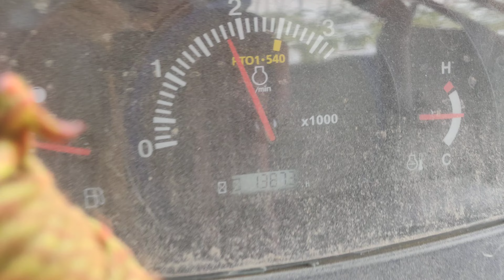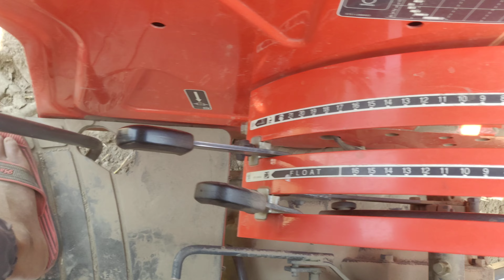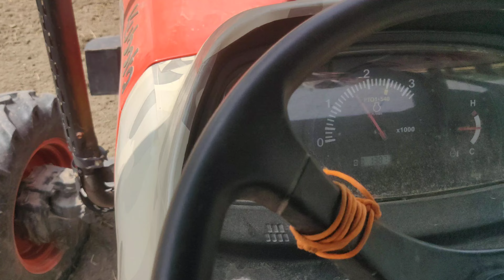Kubota part-- 2 Kubota mu4501 8fit rotavator performance